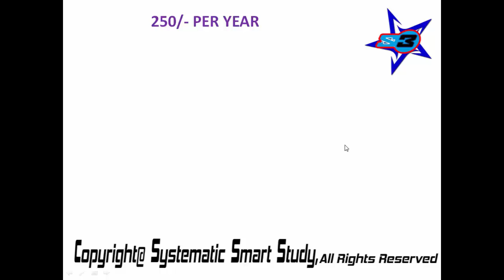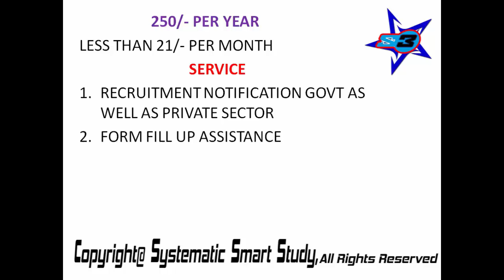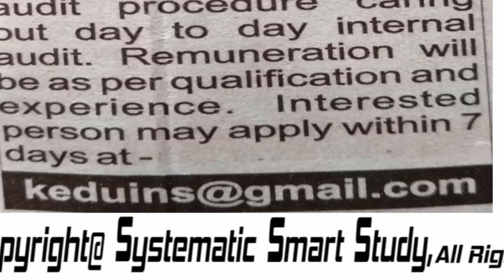|Educational Institute||Recruit||Commerce||Graduate|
EDUCATION SECTOR RECRUIT COMMERCE POST GRADUATE FOR THEIR INTERNAL AUDIT